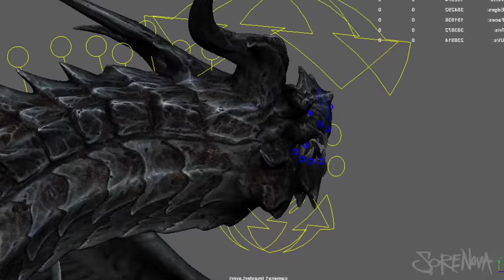i learnt 3D animation to make this 1 video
IMPOOPMENTS(masterlayer)